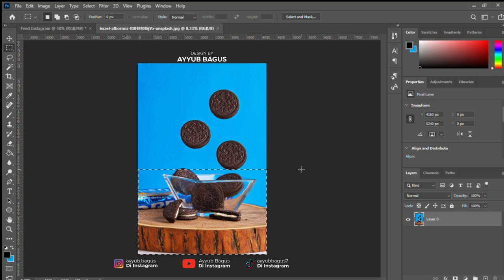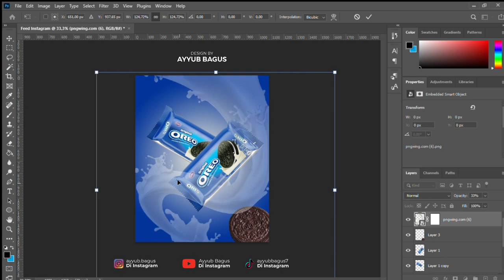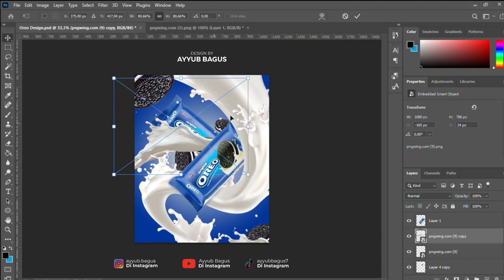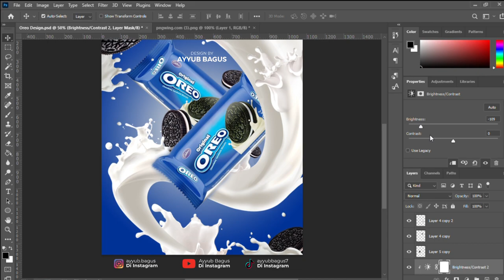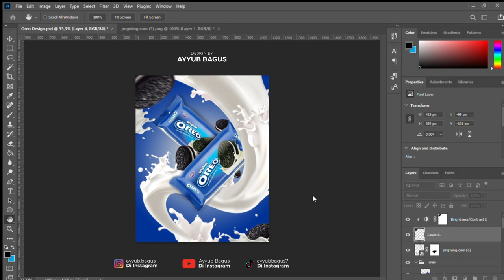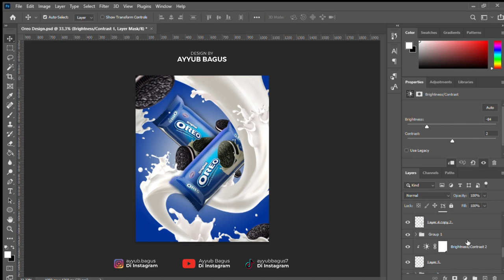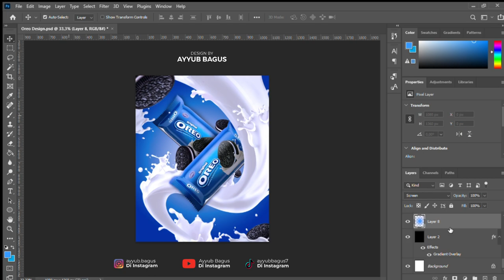How to Make an Oreo Design Flyer in Photoshop I Graphic Design Tutorial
"Watch and Learn How to Design a Professional Flyer in Photoshop"